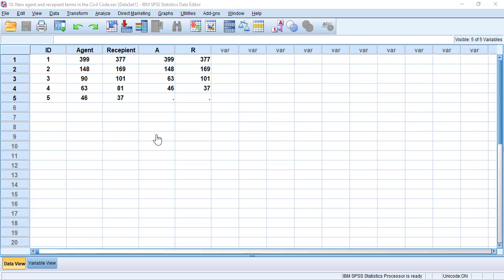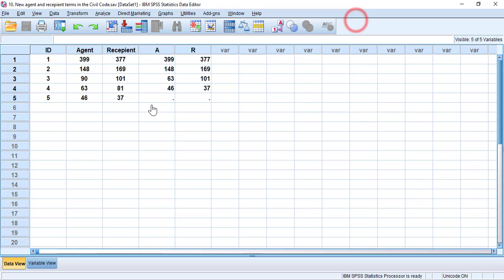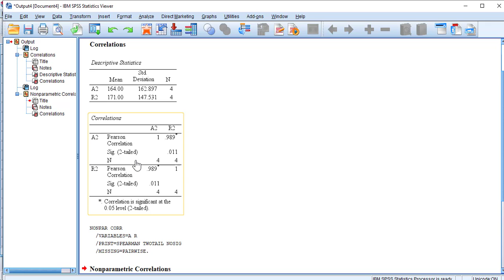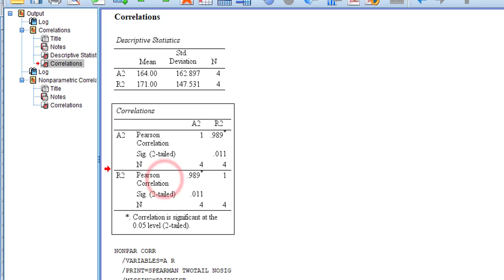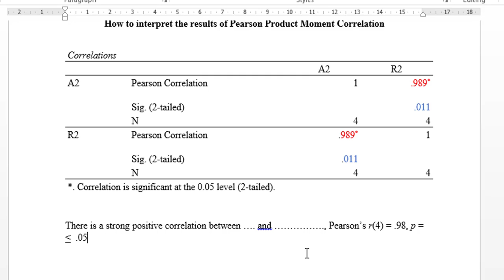How to do correlation in SPSS and Excel and write the results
There is a strong positive correlation between …. and …., Pearson’s r(4) = .98, p = ..